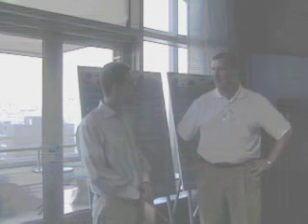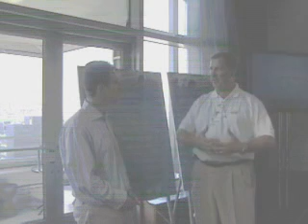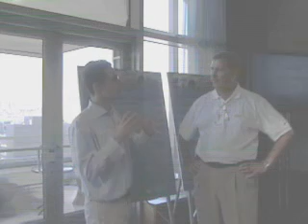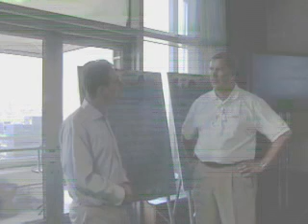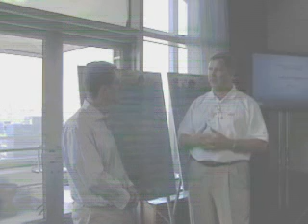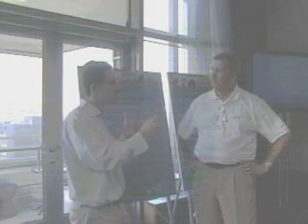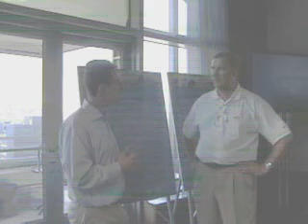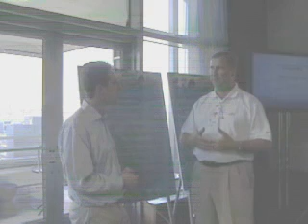GM-Volt.com Interview: Chevy Volt Chief Engineer 10/07 pt.1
Interview with Nick Zielinksi, Chevy Volt Chief Engineer discussing the latest developements on the vehicle.